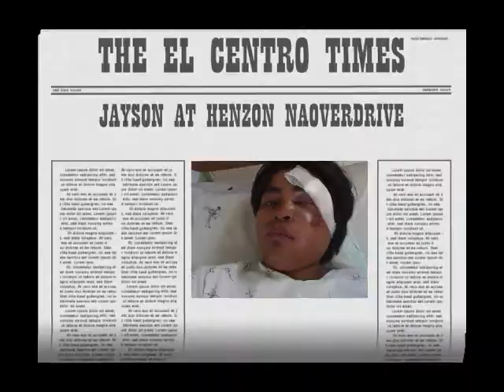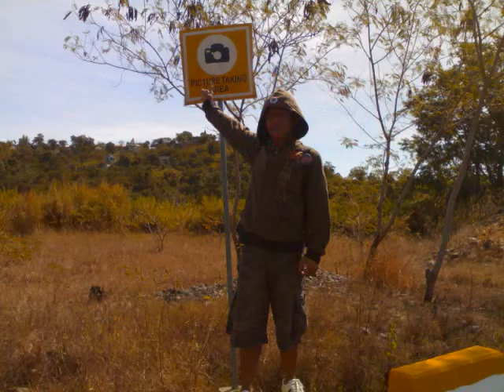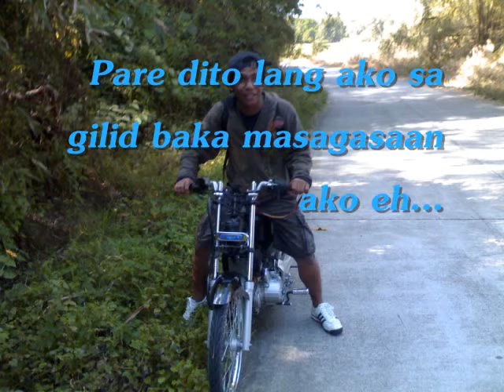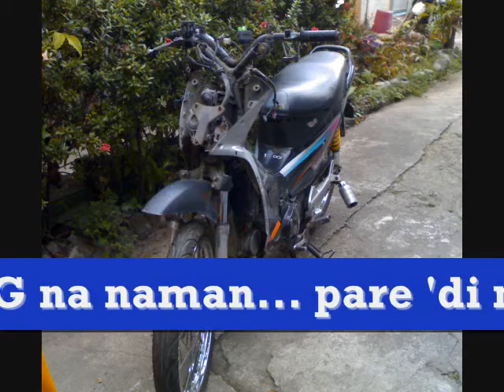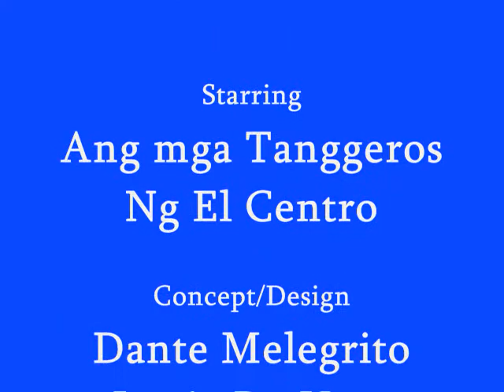Drive Mine..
mayantoc scandal